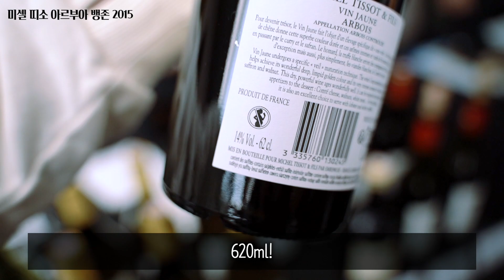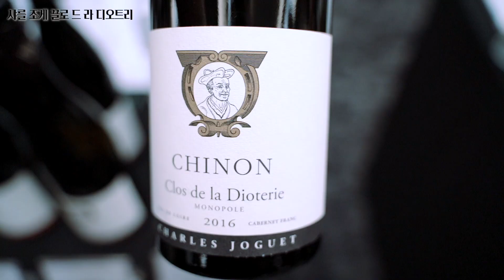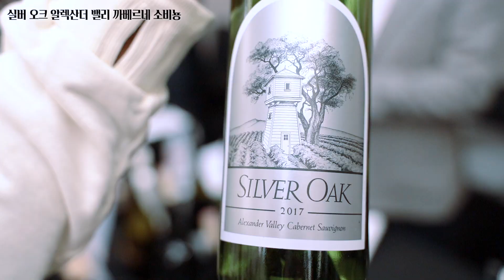소믈리에는 블라인드를 맞출수 있을까? 와인 시음회에서 급 블라인드 테이스팅 당하는 민주쏨 :)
맛있는 와인을 찾으러 와인시음회에 다녀왔습니다
바로 하이트진로 그랜드테이스팅 자리였는데요
반포 JW 메리어트 호텔에서 약 200여가지의 와인들이 나왔는데요
약 90%는 새롭게 수입된 와인이라고 하더라구요

그러던 중 민주쏨이 보이길래 와인을 블라인드 테이스팅으로 줬습니다
과연 민주쏨은 블라인드 와인을 얼마나 맞출수 있을까요? ㅎㅎ

오늘 영상도 많은 시청 부탁드리고
감사합니다~!